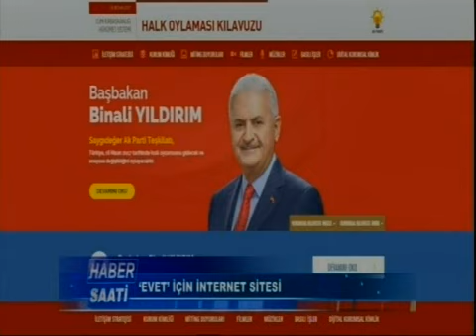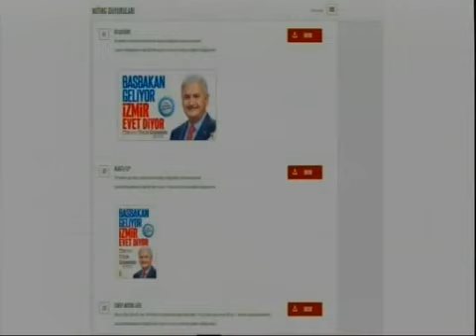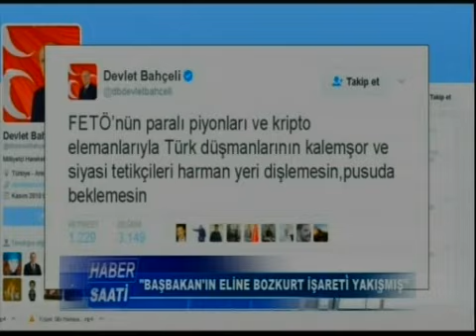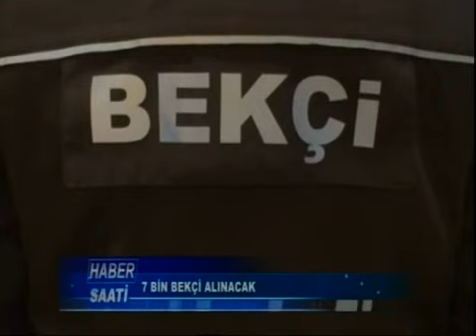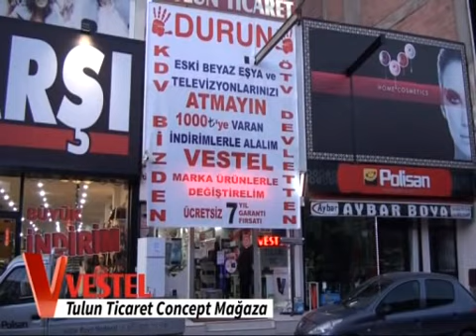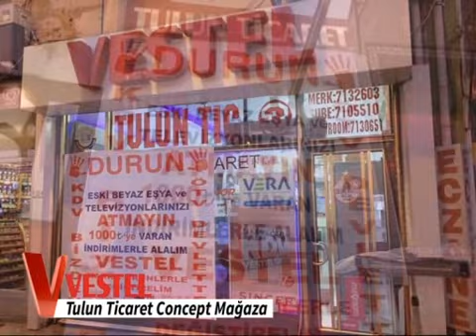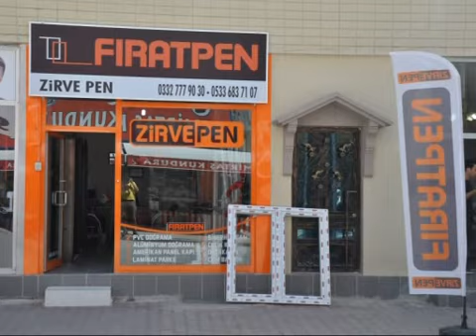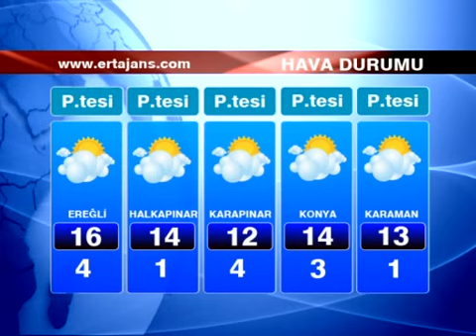26 02 2017 ERT TV Ana Haber